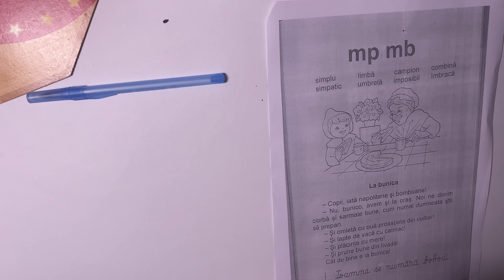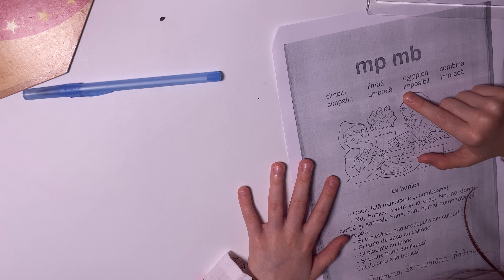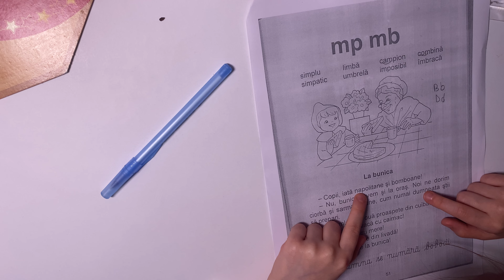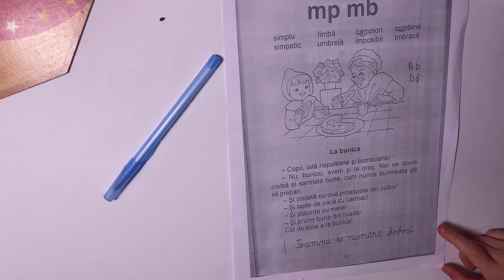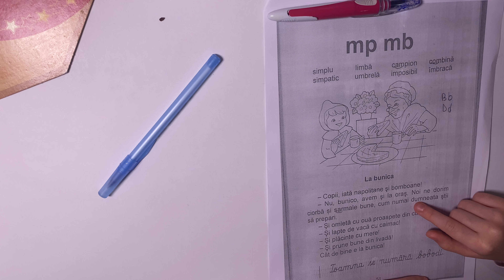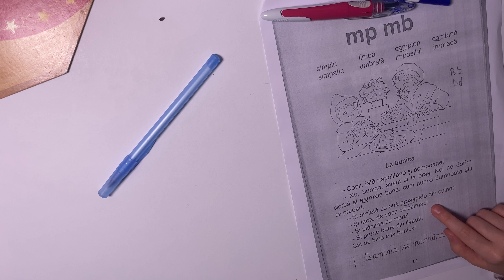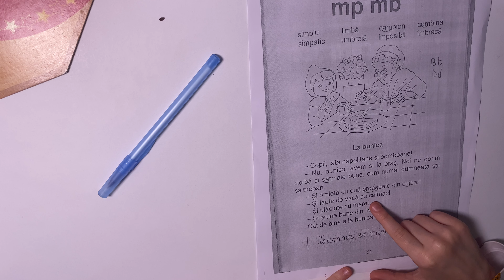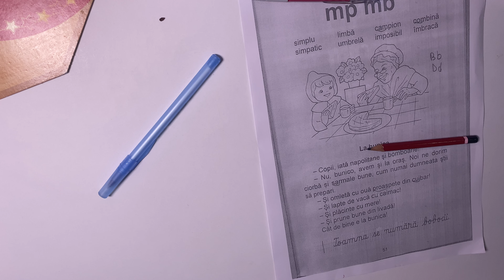Citire text - La bunica